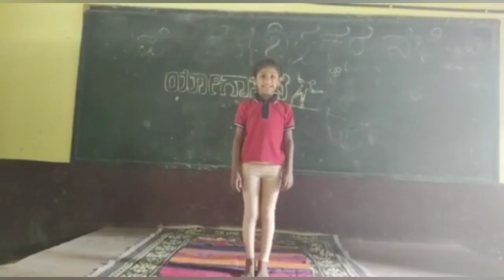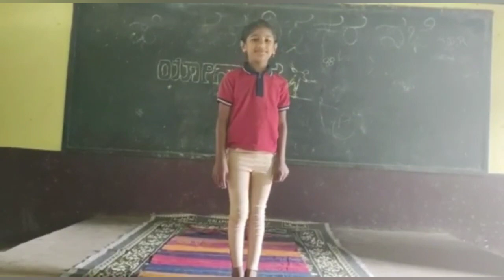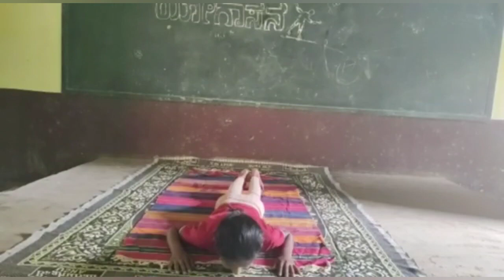SUMADHURA Suyoga #28 - Asara Mohammadsab Makandar